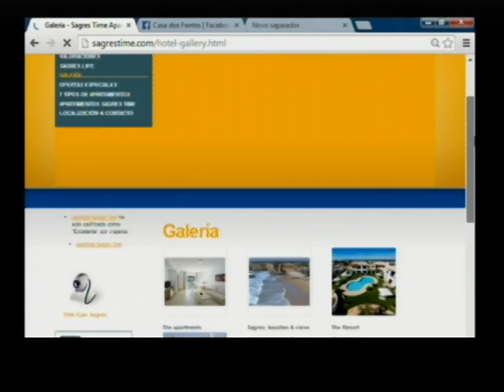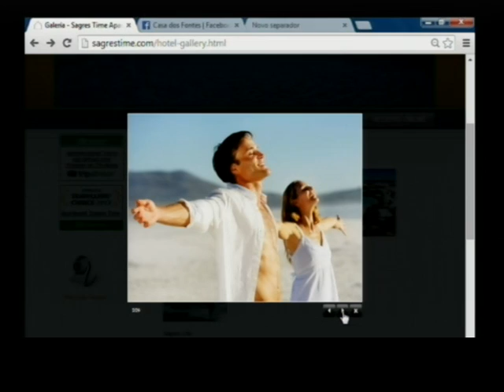Chá das 4 MVM TV Eduardo Burnay férias Costa Vicentina e embaixador TIC produto Sueco em Portugal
Eduardo Burnay no Programa Chá das 4 do canal MVMTV, apresentado pelas simpáticas e divertidas Sandra Sá, também ela Relações Públicas e Márcia Barros, cantora de Bossa Nova. Aqui, Eduardo ou Edu, falou das suas férias em que se fez acompanhar pelo seu cão o Marley, e desfrutou das excelentes praias para a prática de surf (a sua grande paixão) num ambiente natural, ainda com pouca intervenção humana. O Hotel escolhido foi o Sagres Time, pelas características descritas no programa e por ser pet friendly!
Aproveitando a oportunidade o apresentador e comunicador também falou do TIC (objecto de Design Sueco do qual é Embaixador em Portugal, e que prega em segundos um botão sem recorrer a linha e a agulha).
Eduardo Burnay, usa neste programa uma camisa da marca VICRI e uma pulseira Cabo do Mar, duas das suas marcas preferidas.